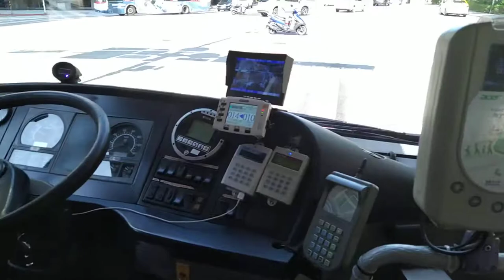【陳柏勳】【1080p60】東南客運 棕10 372-FY 南京舊宗路口(沒錄到抱歉) 南京寧安街口下車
👇台主是哪裡人？👇
❌中國(China)